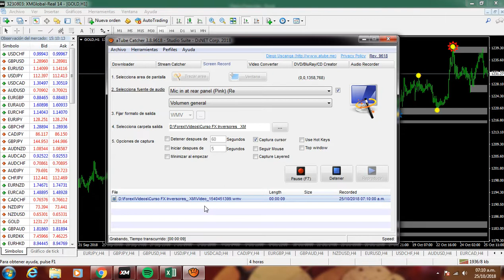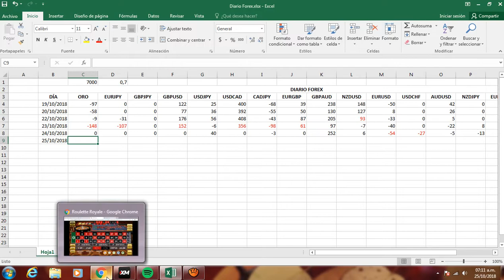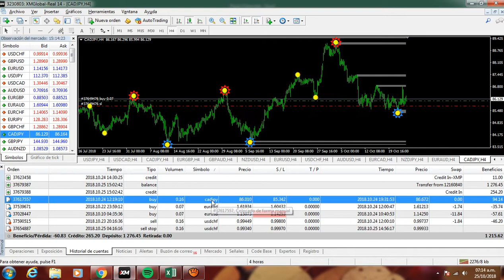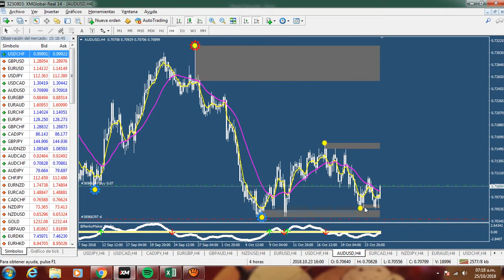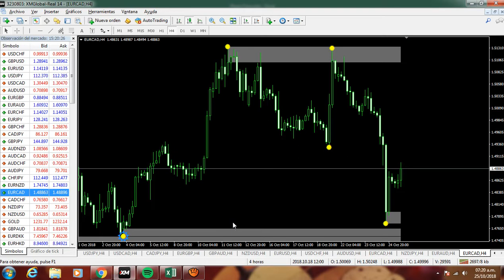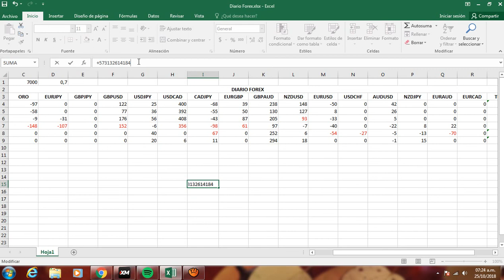Diario Forex Día 6